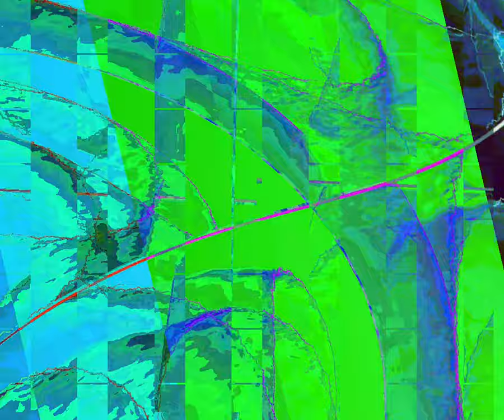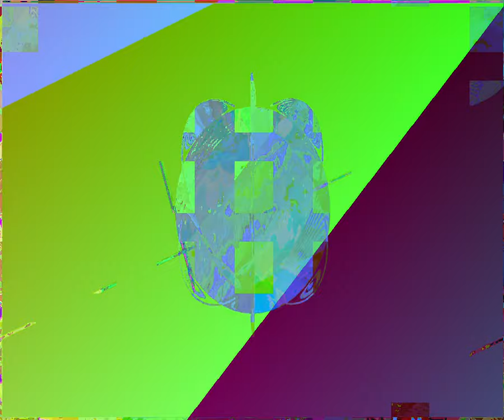[EPILEPSY WARNING] Movie 23 10 06 15h12m50s